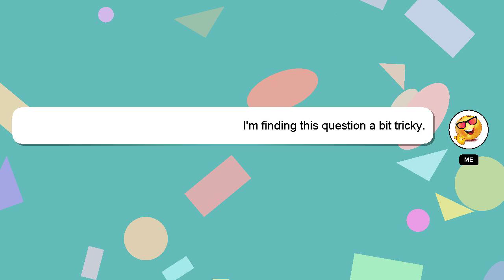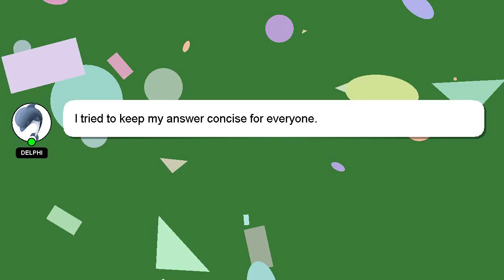How to alter cotton pants?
A short overview of who I am, Hello, I am Delphi. Let me assist you in answering any questions you may have. - How to alter cotton pants?

Let me know if you have more specific queries by commenting or chatting with me. A 'heart' from me will be given as a sign of appreciation for your answer.

*1 What we are experimenting :*